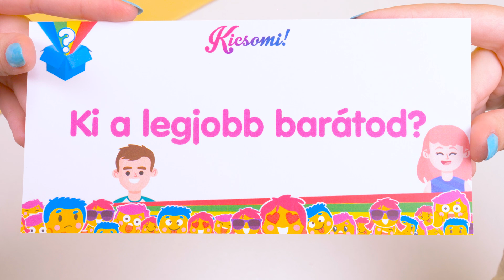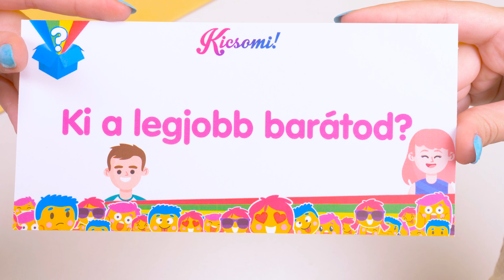Kicsomi - ⭐Mimi⭐: 🎁 Barátság avokádó 🥑🤩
Szeretnéd megajándékozni a barátodat? Készíts egy cuki avokádót, vágd félbe és add a barátodnak.

A Kicsomi csapata:
🦄 Kiki 🦄
⚽ Csocsó ⚽
⭐ Mimi ⭐

Termékinformáció:
Anyaga: gyurma